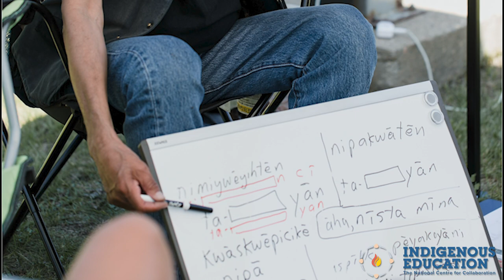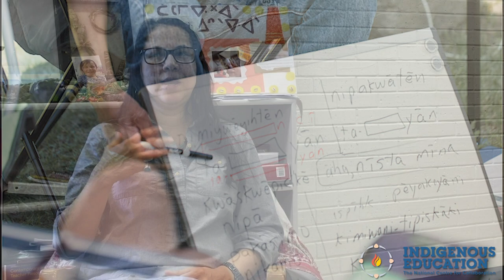nehiyawak Summer Language Experience